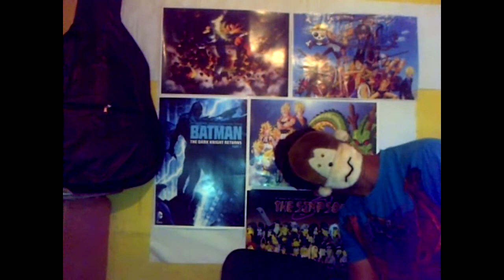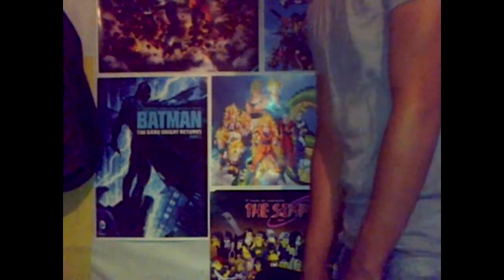situación actual en Venezuela-vagos sin oficio